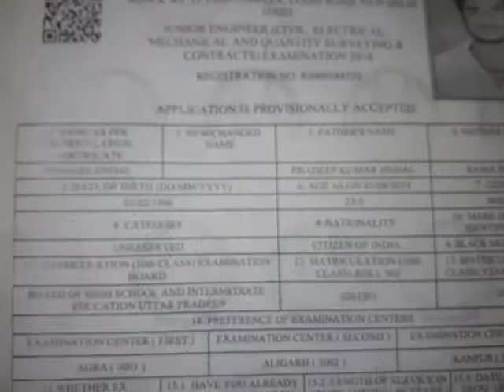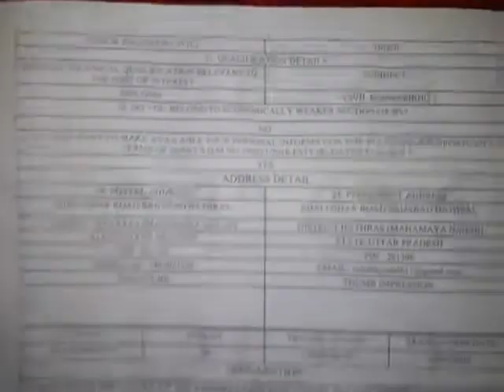SSC JE FILL UP FORM